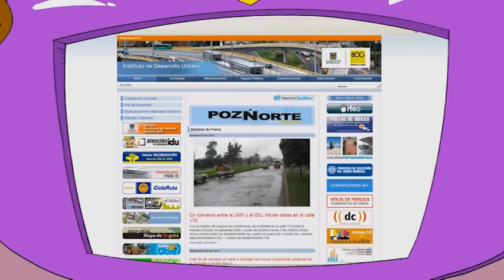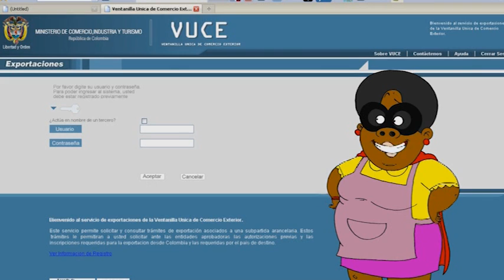Super O, capítulo 13, el Héroe de Gobierno en línea - Vuce